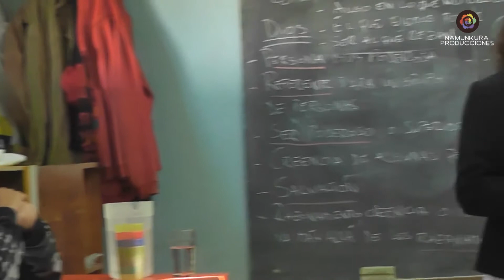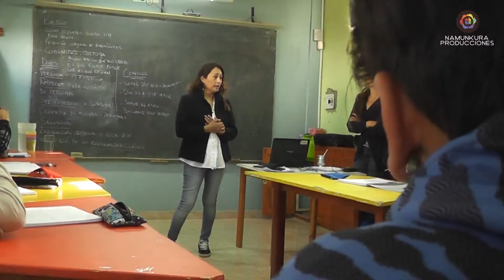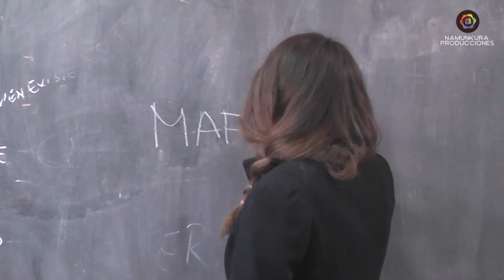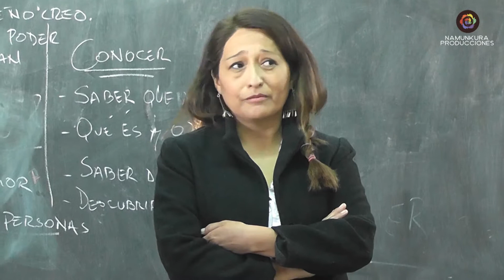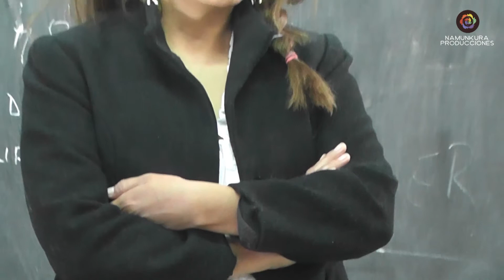Janet Cafulcura en la Fundación Ceferino Namuncura 13-03-2018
Esta mañana recibimos en la Fundación Ceferino Namuncura a una de las mujeres de la sexta generación de Ceferino Namuncura. Nos compartió en el aula y en la radio la historia de su familia y el invasión que sufrió toda la nación mapuche.